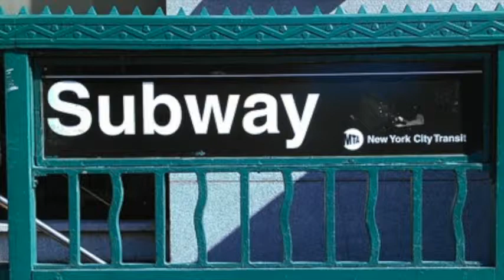Taste Hear Feel New York with JC Stylles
Taste Hear Feel New York with JC Stylles-NOW AVAILABLE FOR IPAD USERS WORLDWIDE via iTunes Newstand .